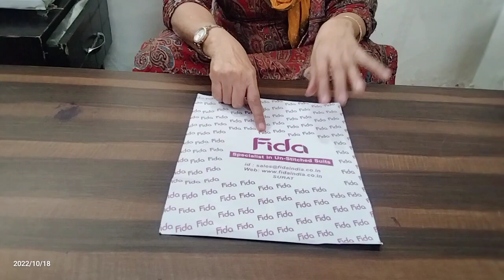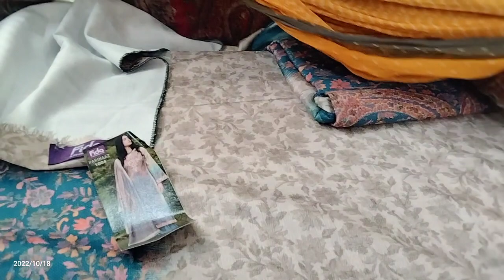fashion Top 10 brand, में No1 quality#Fidaके घने गदर सूट 🤗 जबरदस्त 8053455432खरखौदा।